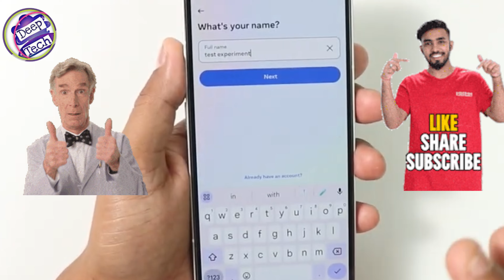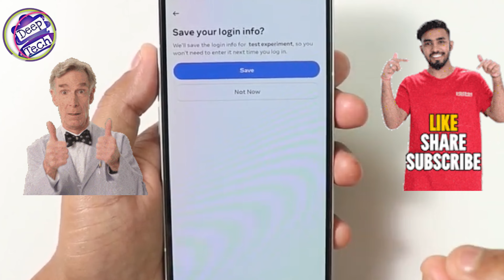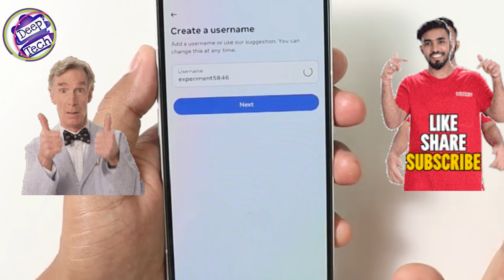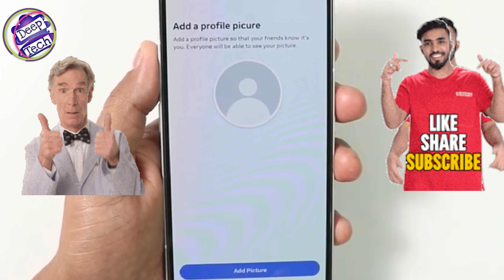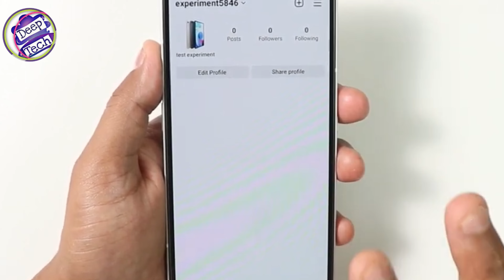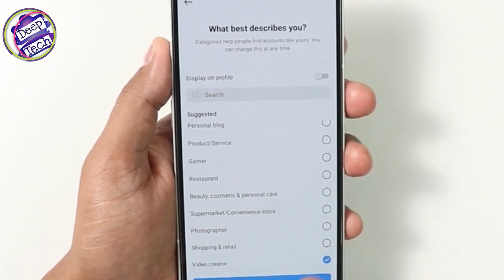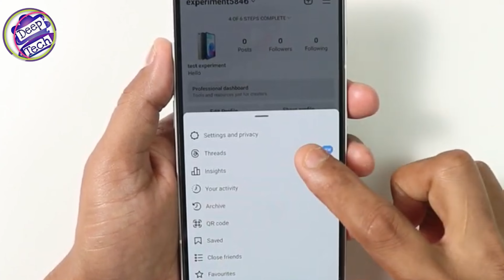इंस्टाग्राम न्यू अकाउंट कैसे बनाएं I how to create instagram new accountI I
Video use- Hoga toga youtube channel
instagra account kaise banaye
instagram account kaise delete kare
instagram account kaise banate hain
instagram accont kaise banaye 2023
insta gra account kaise banaye paise kamane ke liye
instagram account kaise banaye bina number ke
instagram account kaise banaye professional
instagram account kaise banaye 2
instagram account kaise vanaye email se
instagram account kaise banaye facebook se